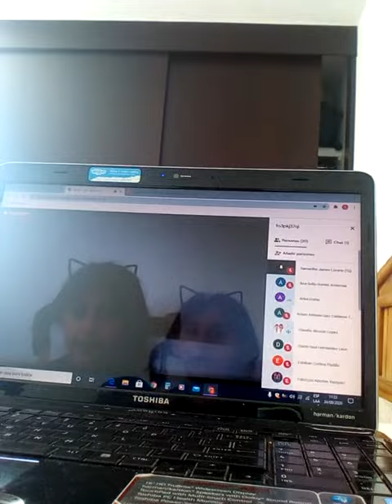Yo en una junta de la escuela grabando hay haber si me cachan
Yo en una junta del colegio grabando algo  aaaaaaaaaaaaaaaaaaaaaaaaaaaaaaaaaaaaa